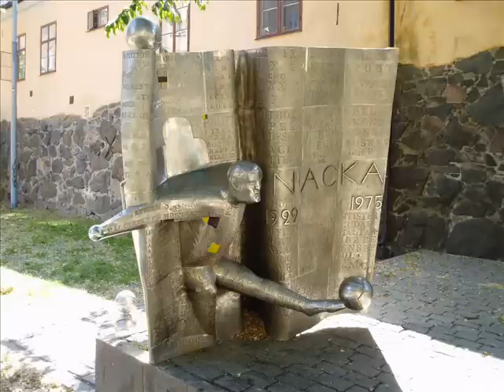Lalla Hansson - Nacka